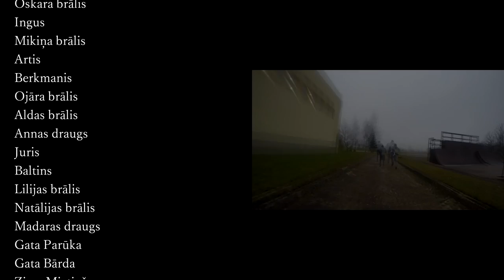Konstitūcija Tējā - Dzeltens Lapa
Ziemassvētku apsveikums rudenīgi-pavasarīgās nokrāsās. Dominējošās krāsas - zaļš, brūns, dzeltens, sarkans, bet ne balts.
Lai Jums arī!